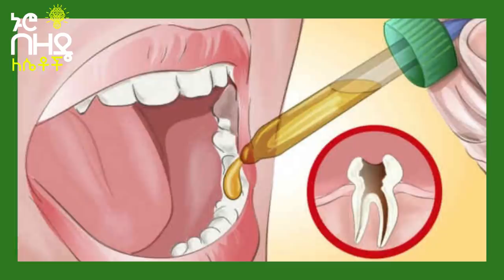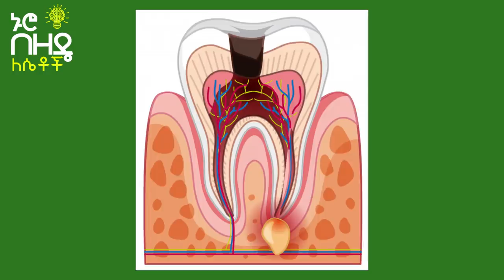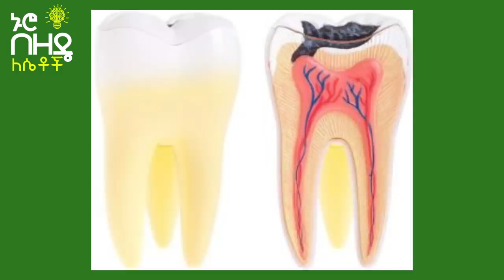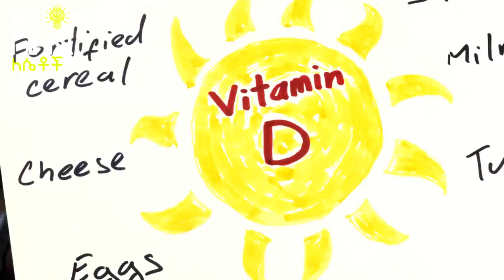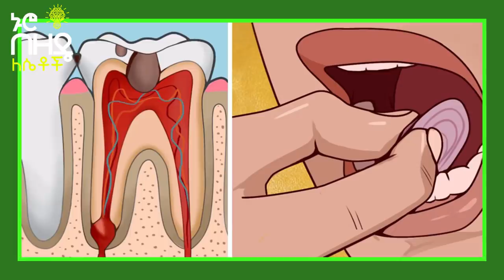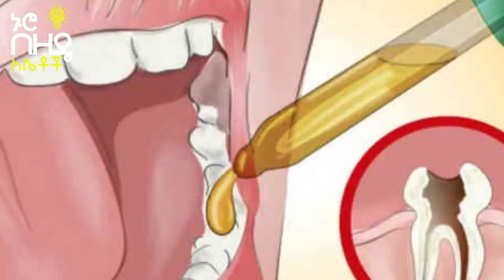Ethiopia:- የጥርስ መቦርቦርን በ 1 ቀን ውስጥ ለማዳን | Nuro Bezede Girls